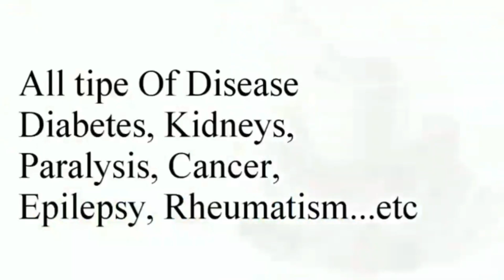ଜୟପୁର ବରଣୀପୁଟ ମୁଖ୍ୟ ରାସ୍ତାରୁ ଉଦ୍ଧାର ହେଲା ଏହି ବିରଳ ବହୁରୂପୀ ଏଣ୍ଡୁଅ ।